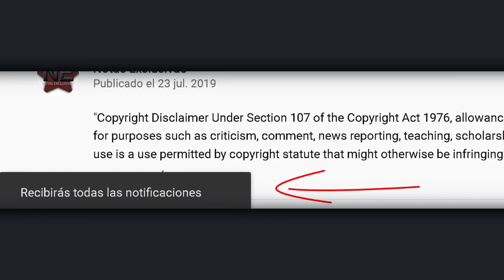Desdicen a Rodrigo Vidal nunca fue excluido.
© Image ~
© Song ~
© interprete ~